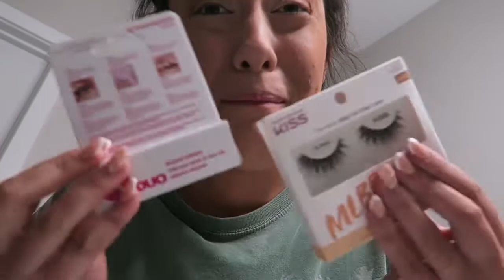BEHIND THE SCENES OF MY GRAD PICS @ FGCU! | GRWM & more!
Hey, bestie! How ya doing?!

In today's vlog, I bring you guys along for my graduation pictures! AHH I CAN'T BELIEVE IT!!! I hope you enjoy! :)

Ashley's Insta ➟ ashleyscott.photos

Instagram ➟ mckenzieyodonis
TikTok ➟ mckenzieyodonis
Pinterest ➟ mckenzieyodonis